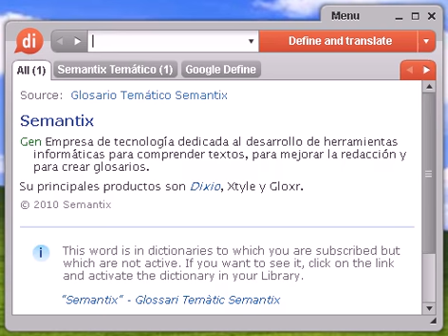Definición de jueves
jueves, diccionario, definición, significado, español, castellano, dixio